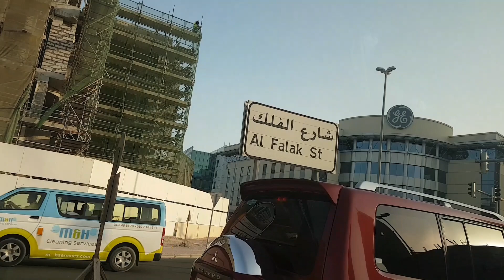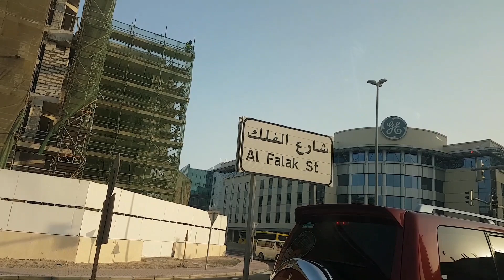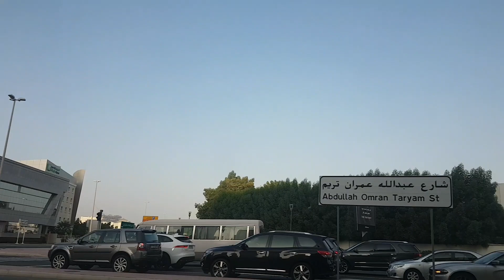Dubai radio station